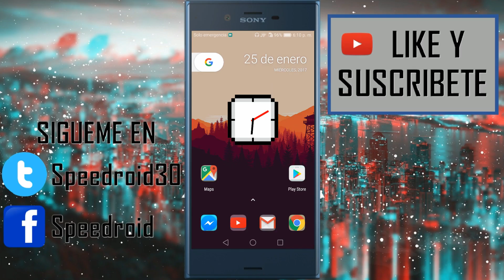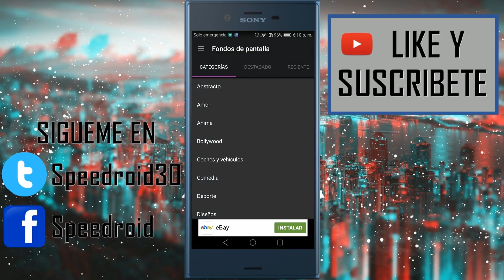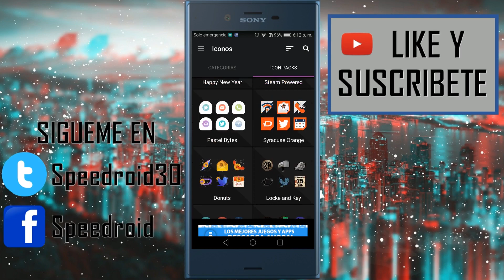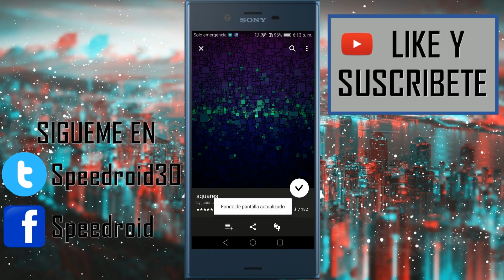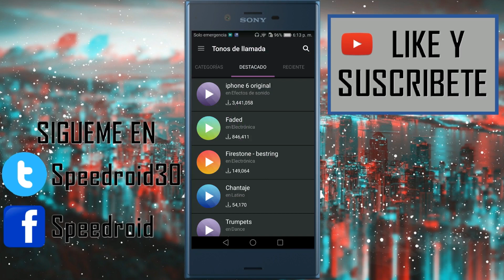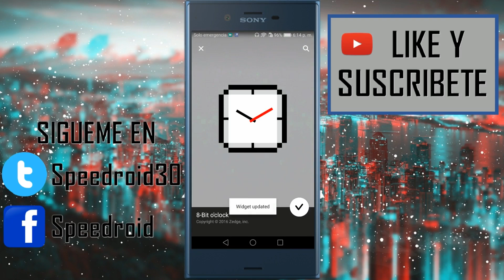APP ÉPICA Que NO Debe De Faltar En Tu Android!!!